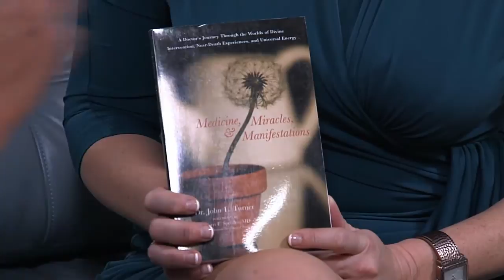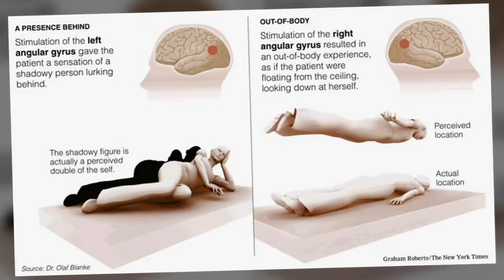Dr John Turner ABC TV Moment of Death Kristen White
Dr. Turner's extended segment on ABC 30 TV, St. Louis, with Kristen White - The Ripple Effect. Afterdeath communication, the afterlife and survival of consciousness are discussed.